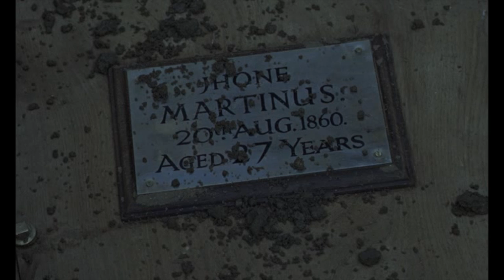The Plague of the Zombies (1966) by John Gilling, Clip: "Bodysnatching, I should think..."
The Image: Set in Cornwall where I grew-up in.
Good old Hammer horror!
Actually quite a good movie too, focusing on the mining history of the county.

I think the first image of the mine-shaft wheel silhouetted by a dusky blue background is very visually pleasing...